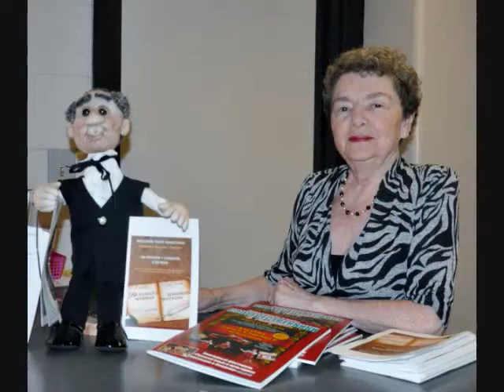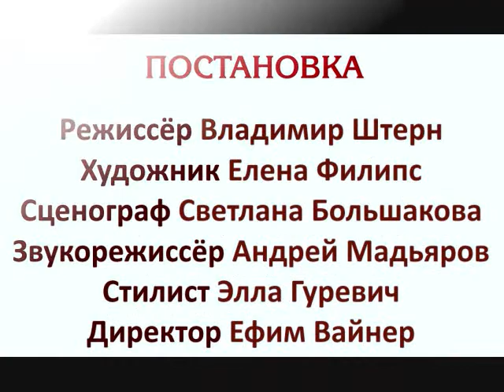Russian Theater of Houston- НА ВСЯКОГО МУДРЕЦА премьера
20 апреля 2013 года в Хьюстоне прошла премьера спектакля по пьесе Островского "На всякого мудреца довольно простоты"